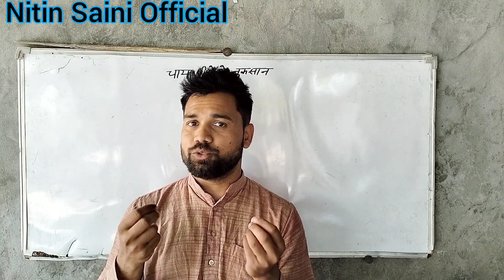चाय पीने से होने वाले नुकसान || Healthy lifestyle and Diet || Nitin Saini Official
Psoriasis
Psoriasis kaise thik kare
Psoriasis kyun hota hai
Psoriasis kaise thik Hoga
Nitin Saini Official
Psoriasis treatment in Hindi
Psoriasis treatment
Psoriasis treatment in summer
Psoriasis treatment in winter
Psoriasis treatment in rain
Skin problems in Hindi
Skin problems
Elergy in Hindi
Eczema treatment in Hindi
Eczema in Hindi
Eczema kyun hota hai
Eczema kaise thik kare
How to cure Psoriasis
What is Psoriasis
What is Psoriasis treatment
What is Lichen Planus
What is fungal infection
Fungal infection in Hindi
Fungal infection Kyun Hota hai
Psoriasis Diet plan
Psoriasis Diet chart
Psoriasis Diet plan in hindi
Psoriasis Diet chart in Hindi
Healthy lifestyle
Healthy Diet
Healthy tips
Healthy routine in Hindi
Healthy lifestyle in Hindi
Health tips
Health tips in Hindi
Trending video
Technology
What is technical
Science video
Technology videos
Healthy video
How to drink water
How to cure liver
Dermatitis in Hindi
Lichen Planus in Hindi
Palmoplanter Psoriasis in Hindi
Skin psoriasis in Hindi
Trending topic videos
Health tips
Vlogs video
Vlogs in Hindi
Viral short video
Nitin Saini Official
Scalppsorasis treatment in Hindi
Scalppsorasis kaise thik kare
Scalppsorasis medicine in Hindi
Palmoplanter Psoriasis Kaise theek Karen
Healthcare
Healthy lifestyle